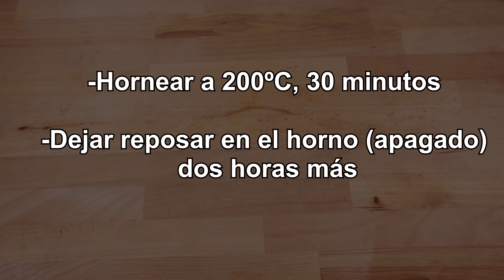La receta más refrescante y nutritiva de este verano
Recetas de cocina faciles y economicas. Cenas y Comidas rapidas y ricas: Como hacer un rico jugo de verduras saludable. Una especie de bebida muy refrescante y algo delicioso de hacer.
Una sencilla y deliciosa comida rapida y facil de hacer en casa que seguro triunfa en fiestas y para que los niños coman verduraw.
¡Que no te falten ideas para preparar platos salados rapidos para almuerzos y cenas!